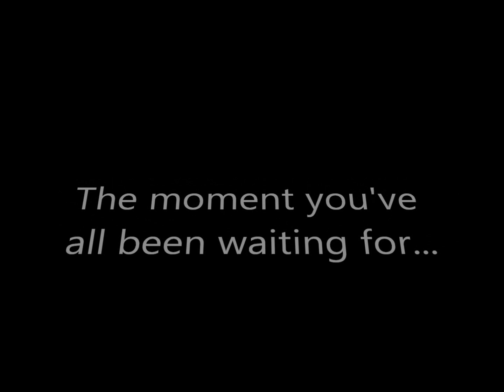Awesome Ping Pong Shots Volume Two.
this video has been difficult to publish because of problems with the movie making software, I apologize in advance for any problems with the playback, enjoy!